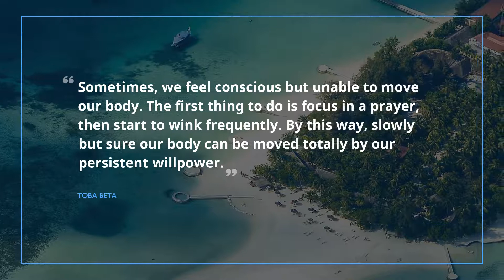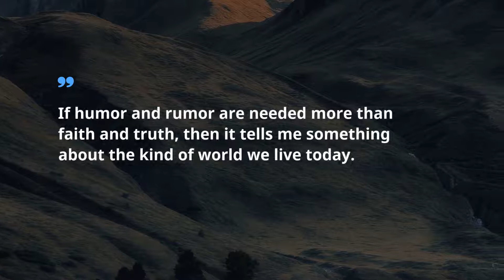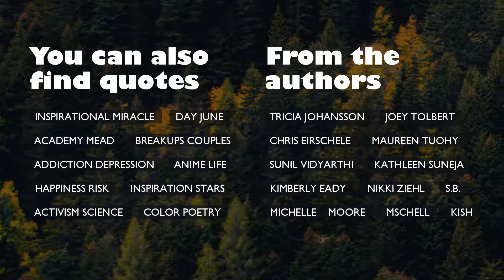Best 10 Quotes about Secret Truth / Famous Quotes / Short Quotes / Breakup Quotes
Find out 10 ultimate citations about Secret Truth chosen by the most inspired workers of Famous Quotes after close selection. The program includes words of wisdom from such outstanding and powerful leaders as Oscar Wilde.
If you want to learn the expressions from the video, check them up in video description.
 Take a look on this difficult world through a small but spectacular expression. Any of these brilliant citations about Secret Truth can improve your quality of life by optimizing your understanding of Secret Truth. Gathered by us, these outstanding expressions will raise your enthusiasm and help you take a look at your everyday routine like never before.

If you want to save all of your favorite quotes about Secret Truth you’ve learned in this program, just copy them from the section below and paste into your Instagram, Tinder, WhatsApp, Facebook, Snapchat, Skype status bar so other people could enjoy this wisdom

Enjoy 10 superb quotations about Secret Truth:
You will find a multitude of expressions based on life experience of famous people about Secret Truth here, just follow this constantly updating channel with gigantic database for any case. Get inspired with Famous Quotes!

These sources of revelation contain more than simple words from famous movie stars, businessmen, philosophers, or singers. Here, in Famous Quotes, there is a collection of wisdom from the brightest books.
Did you find the quote for your current situation? Do you know a more appropriate phrase about Secret Truth? Please tell us your opinion in the comments below.